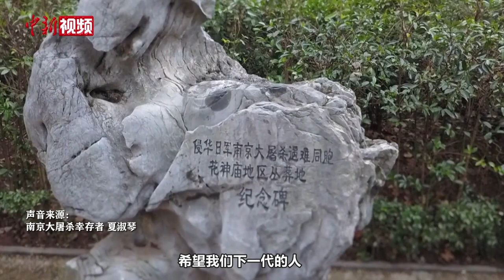南京大屠杀死难者国家公祭日：85年前的今天，永远无法被遗忘！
2022年是南京大屠杀惨案发生85周年，12月13日是第九个南京大屠杀死难者国家公祭日。1937年12月13日，侵华日军野蛮侵入南京，制造了惨绝人寰的南京大屠杀惨案。在这场持续6周的人间浩劫中，30万中国军民惨遭日军杀戮。
85年过去了，但那份家国之殇我们永远无法忘记。今天，我们以国家之名祭奠与追思南京大屠杀遇难同胞，铭记历史，珍爱和平！